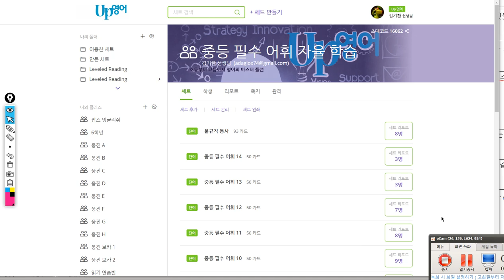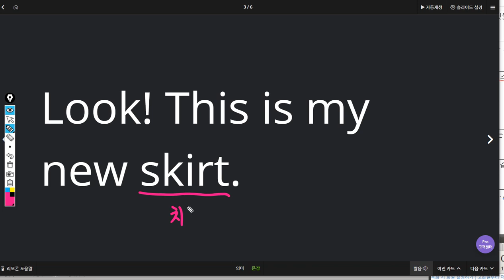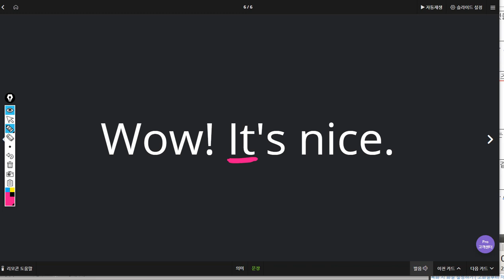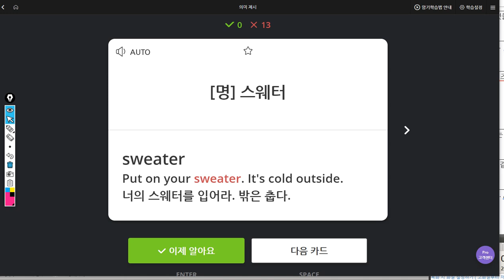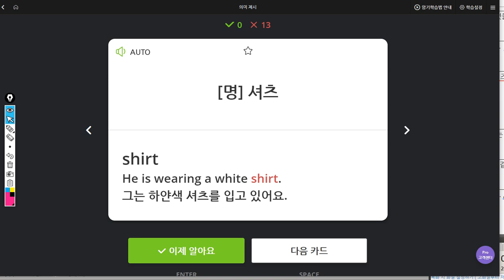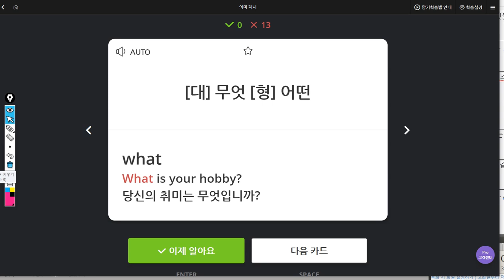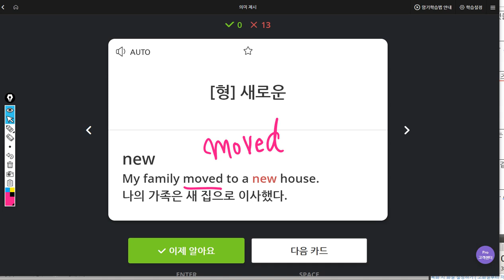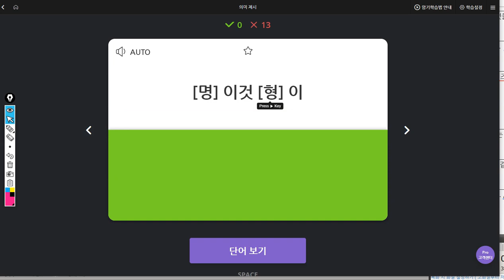김예빈 2019 08 07 일대일